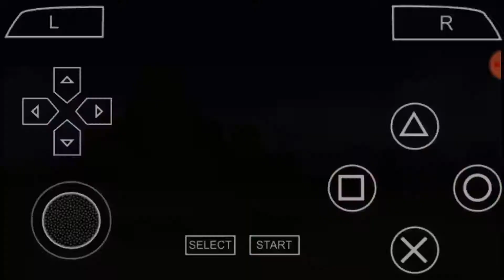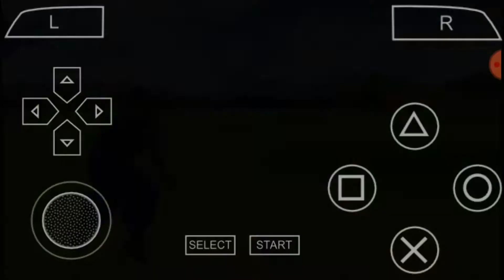DRAGON BALL Z TENKAICHI TAG TEAM PICCOLO VS RADITZ PPSSPP GAMEPLAY